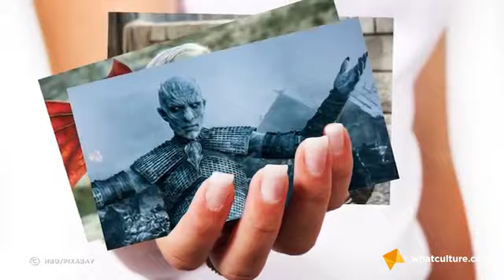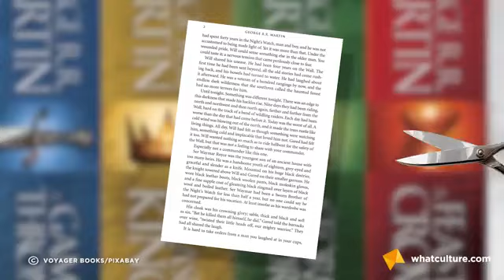9 Deleted Game Of Thrones Scenes You Need To See